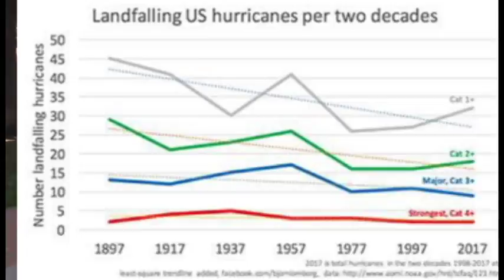Ohio State students learn hurricanes are actually decreasing!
Is climate change making hurricanes more intense?

Nope! CFACT at the Ohio State University show their student peers NOAA data that hurricanes of all categories have been decreasing over the last 100 years.